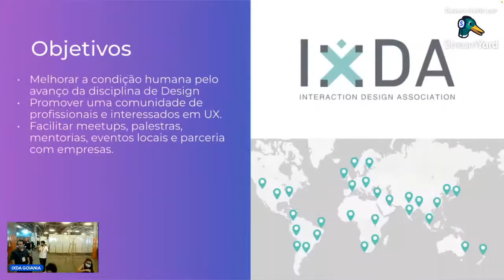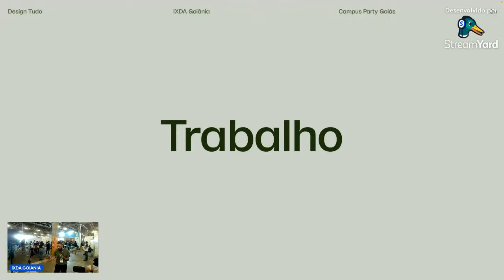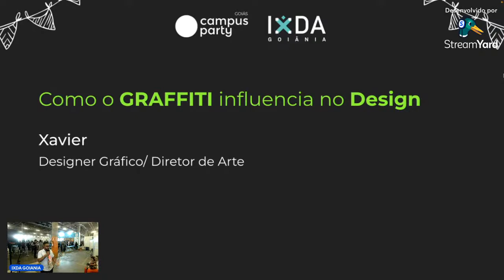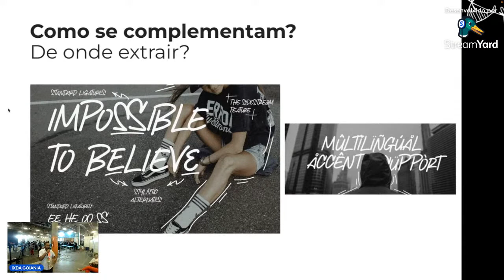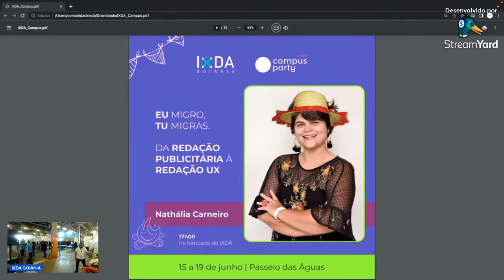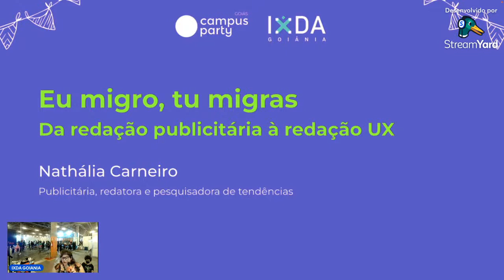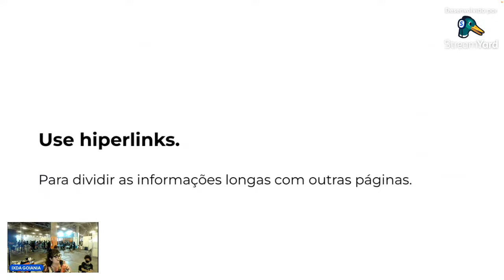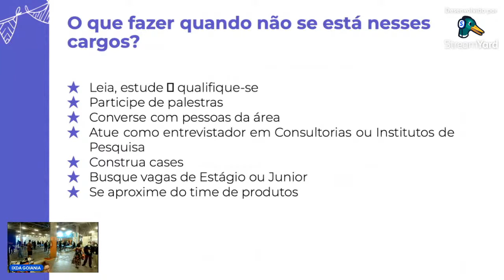IxDA na Campus Party Goiás - 16/06